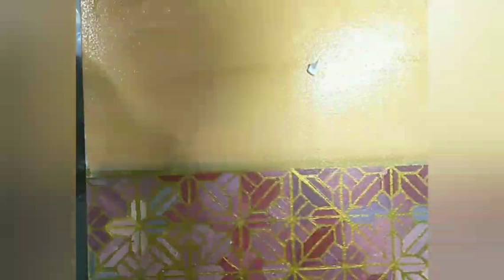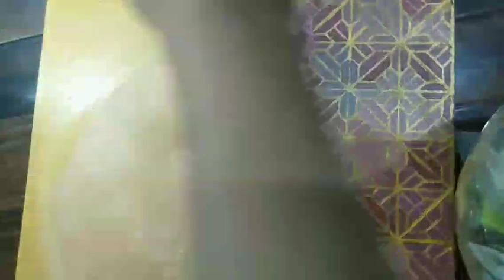Al-Rehman, Islamic painting ,Acrylic on canvas